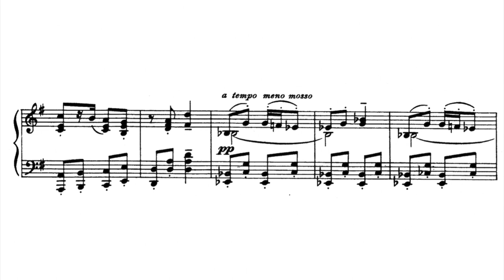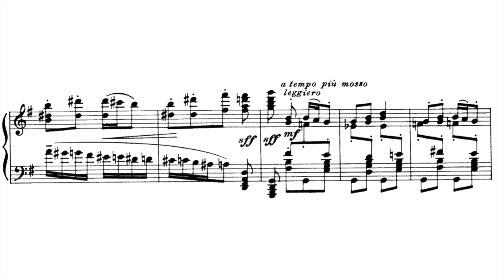Rachmaninoff plays Mussorgsky - Sorochintsy Fair: Hopak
Mussorgsky: Sorochintsy Fair: Hopak (Arr. Rachmaninoff) · Sergei Rachmaninoff · Modest Mussorgsky

A Window in Time: Rachmaninoff Performs His Solo Piano Works (Realized by Wayne Stahnke)

Associated Performer, Realisation, Producer, Recording Producer: Wayne Stahnke
Studio Personnel, Recording  Engineer: Da-Hong Seetoo
Studio Personnel, Mastering Engineer: Robert Friedrich
Studio Personnel, Mastering Engineer: Mark Robertson-Tessi
Composer/Lyricist: Modest Mussorgsky
Arranger, Work Arranger: Sergei Rachmaninoff

Rachmaninoff piano rolls are a unique piece of musical history. A piano roll is a music storage medium consisting of a roll of paper with perforations that control the playback of a player piano or other automatic musical instrument. These piano rolls were popular in the early 20th century as a way to enjoy live performances without needing to attend a concert. The Rachmaninoff piano rolls are especially prized by music enthusiasts and historians as they provide a rare glimpse into the playing style of one of the greatest pianists of all time. They also offer a fascinating contrast to modern recordings, as they capture the sound and style of an era before the advent of digital recording technology. Rachmaninoff's musicality and spontaneity is on show in all of his recordings, he never feels too confined to what's written on the page and instead freely explores, embellishes and decorates the music in an organic and improvisatory manner.